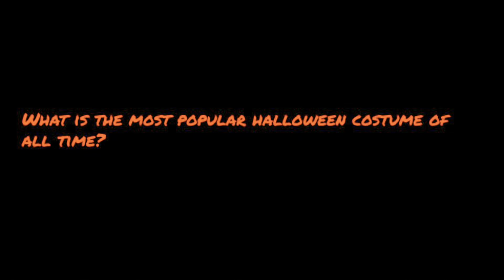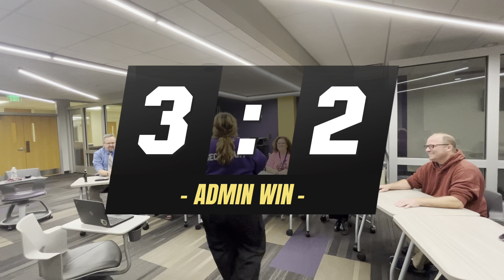BNN 2023 Episode 2